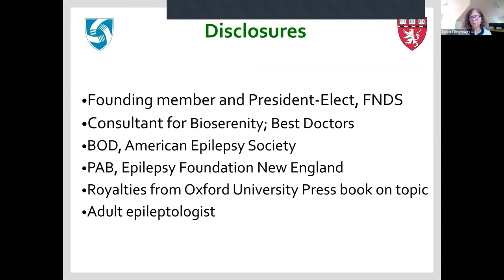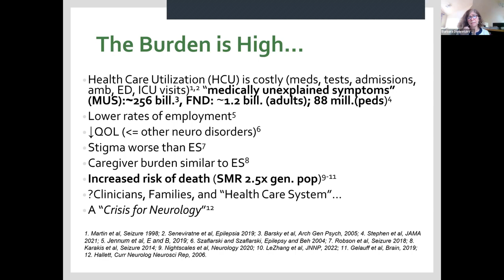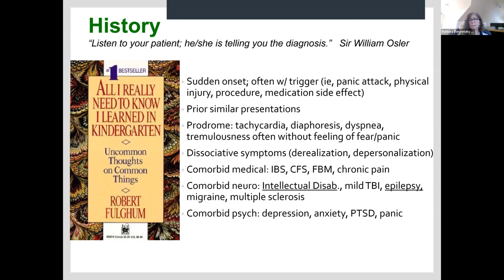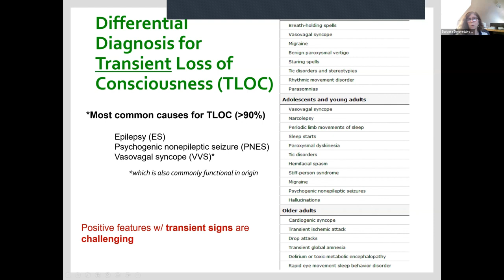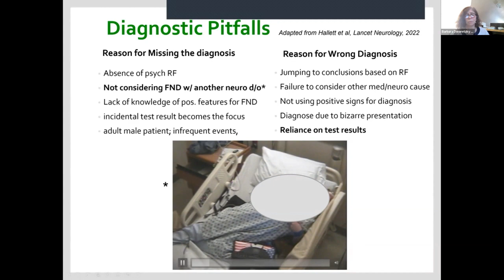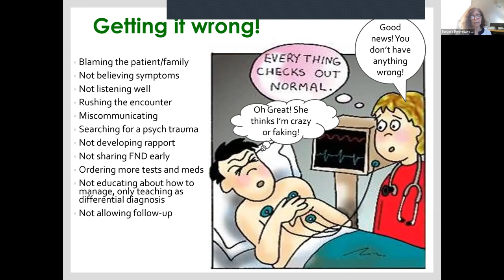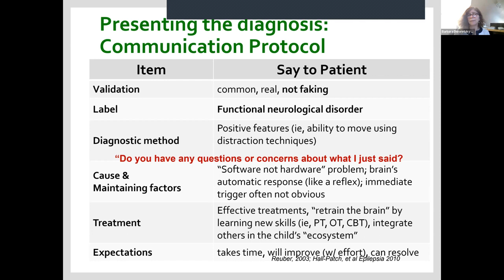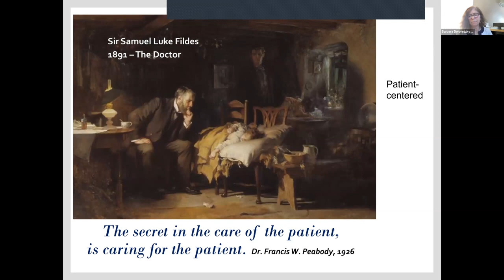Functional Neurological Disorder with Dr Barbara Dworetzky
Thanks to all the speakers and attendees at this wonderful event.

If you are interested in future EFNE events, check out our